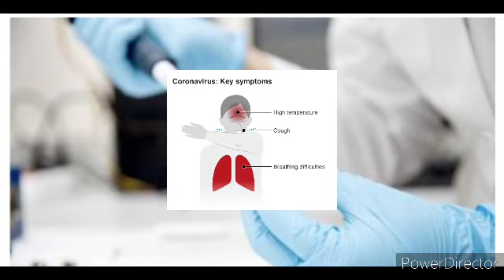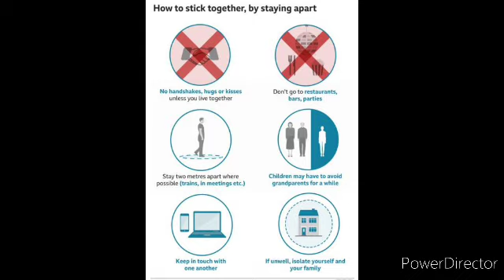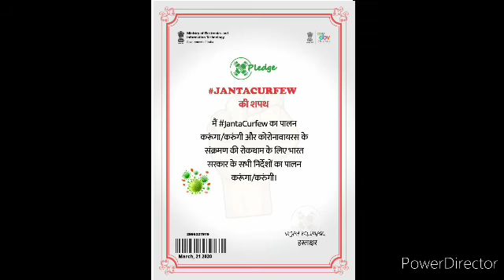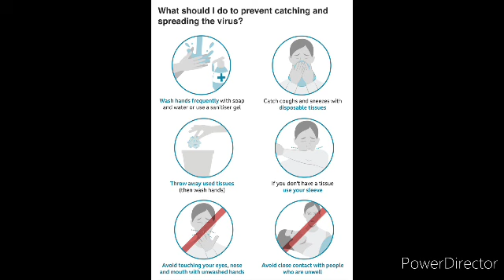Coronavirus, covid-19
Protect from Coronavirus yourself, your family and society